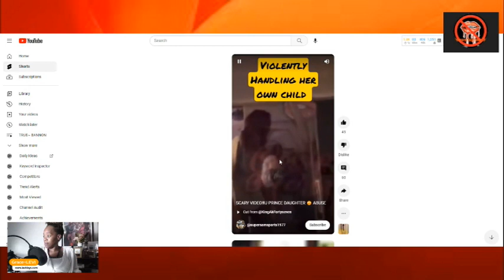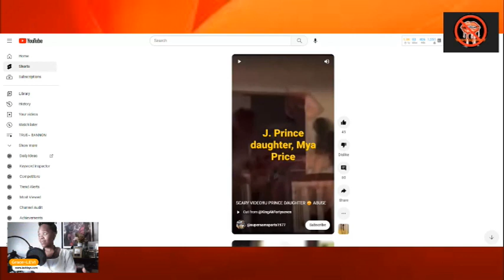Is Maya Prince Arrested? Where Is J Prince Daughter? Baby Screaming Video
Hebrews United!
Please support by:
1. Viewing the original content creator's channel
4.